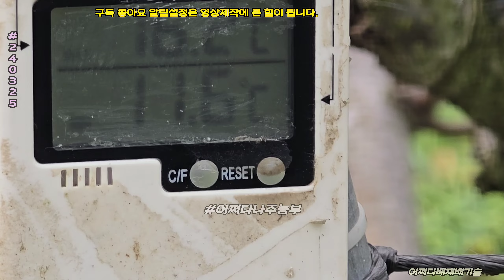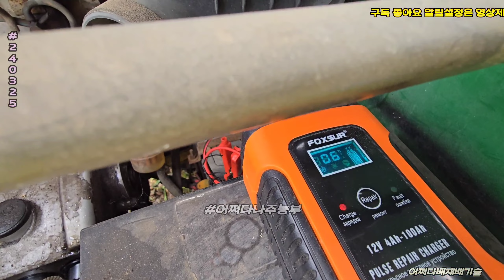24년 3월 25일 나주 금천 인공수분전 꽃눈 인편 상태 p2403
원본영상, 240325_인공수분전 꽃눈의 상태입니다. 3월 11일부터 인공수분전까지 업로드 예정입니다.

어쩌다나주농부채널에는 2천개가 넘는 영상이 고객님들을 기다리고 있으며

감사합니다.